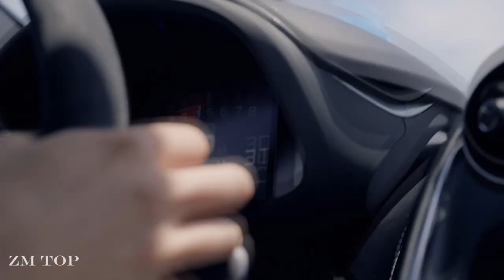Almost Weekend & Max Vermeulen - Let Me Go (ft. Jimmy Rivler)